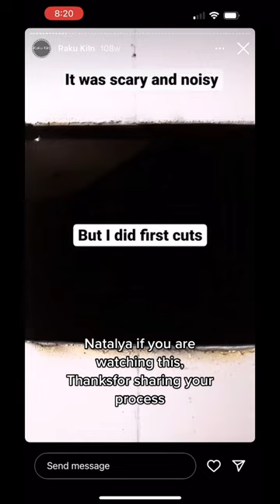Parte 1 de construcción de horno de Raku